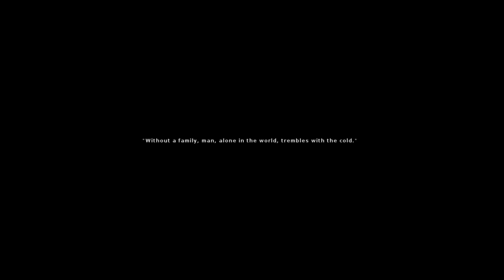Super dark and creepy point and click horror! In space! - Stasis #1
A really eerie and excellent isometric sci-fi horror game. I was really looking forward to this one, and it does not disappoint!